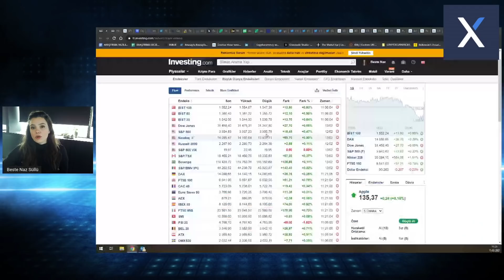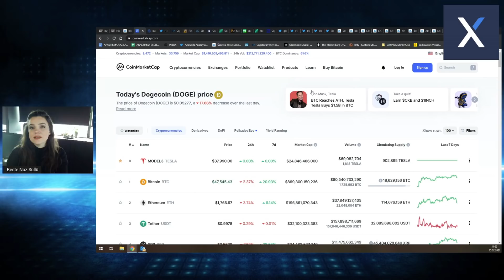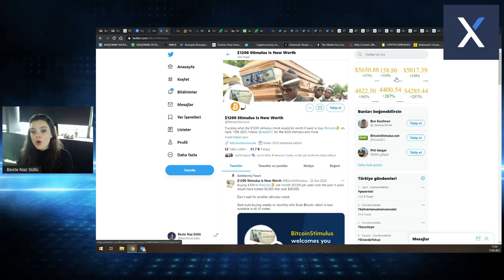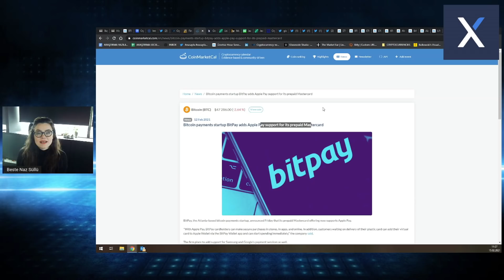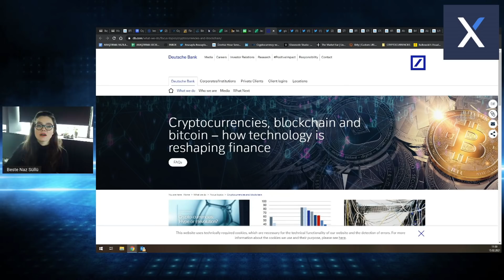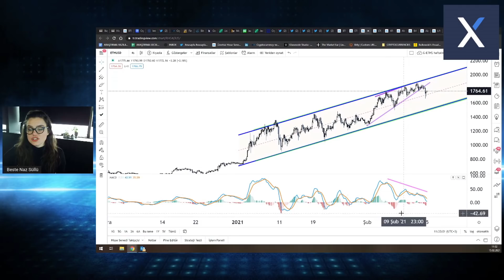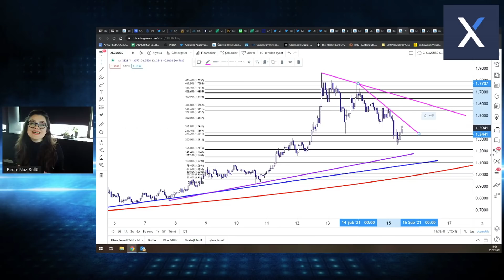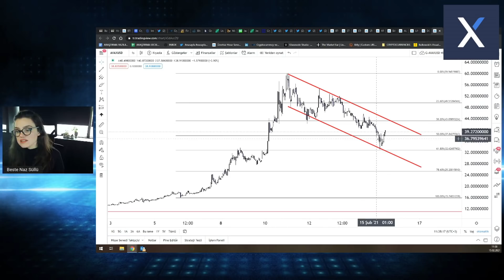Bitcoin'den 14 Şubat Hediyesi!🎁 Yükseliş Öncesi Son Düzeltmeler📊👨‍🔧 - Tüm Kriptoların Gözü Teşvikte💰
ICRYPEX Araştırma Müdürü Beste Naz Süllü, Kripto Zoom programının yeni bölümünde Bitcoin'in 49 bin dolar hareketi ve sonrasında gerçekleştirdiği düzeltmeyi, kriptopara birimlerinin heyecanla beklediği teşvik paketini değerlendirdi.

Ethereum ve diğer altcoinler, teşvik paketinden faydalanarak BTC dominansını düşürerek büyük rallilerine başlayabilecek mi?

ALGO, AVAX, LTC, XRP gibi önemli kripto para birimlerinin önümüzdeki günlerdeki fiyat hareketleri nasıl olacak?

00:00 Kripto Para Piyasalarında Genel Görünüm
05:52 Kurumsalların Kripto Para Alımları
07:30 Grayscale Verileri
10:39 Glassnode Verileri
11:13 Bitcoin Teknik Analizi
12:00 Ethereum Teknik Analizi
12:39 Litecoin Teknik Analizi
13:03 Ripple Teknik Analizi
13:30 AVAX Teknik Analizi
14:37 BAT Teknik Analizi
15:06 ALGO Teknik Analizi
15:41 LINK Teknik Analizi
16:18 DOT Teknik Analizi